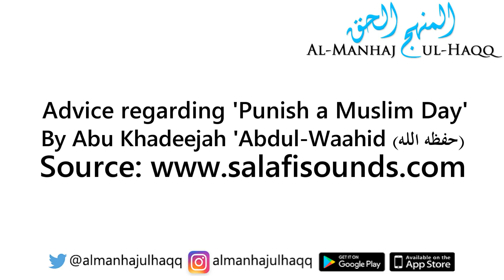Advice regarding 'Punish a Muslim Day' - By Abu Khadeejah 'Abdul-Waahid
Advice regarding 'Punish a Muslim day' - By Abu Khadeejah 'Abdul-Waahid حفظه الله